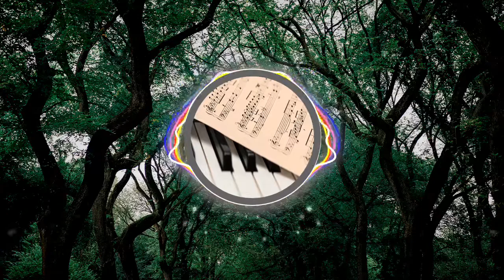🎼🎼 Traveler - Alexander Nakarada🎼🎼🎵[FREE - No Copyright Music]✅👍✅👍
Tiempo de escuchar una rica melodía.

Créditos

Music: Traveler - Alexander Nakarada.

Créditos Visuales

Visuals made using and by creators